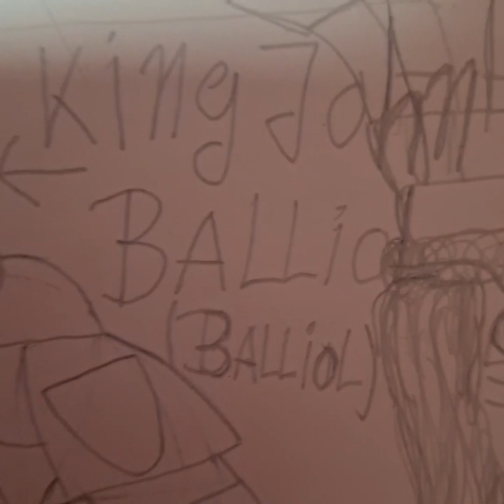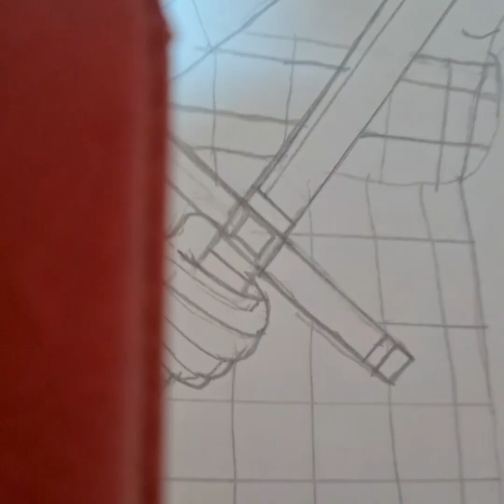The Rise Of William Wallace Movie Scenes Part 1 Finlay The Storyteller campfire Intro 📽🎬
Finally the First Movie Scenes Of my New Movie with Finlay a Scottish Warrior who fought with Wallace during his campaign against the English as he is telling the complete story of how the war in Scotland started and how William would soon involve himself in this deadly new conflict with a new common enemy The British Kingdom and their King Edward Longshanks.